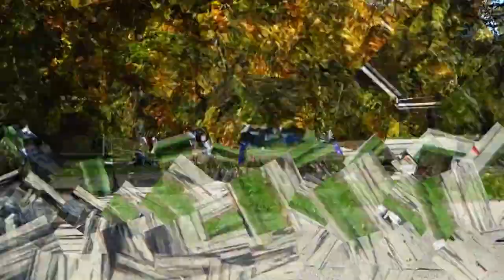Brodhead Swap Meet Sideline Video of the On-track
Karting from Sugar River Raceway.

If you disliked this video, hit the dislike button twice.

Please note that we are independent kart racers and are not the Vintage Karting Association, aka VKA.